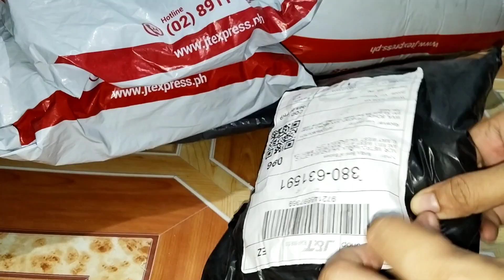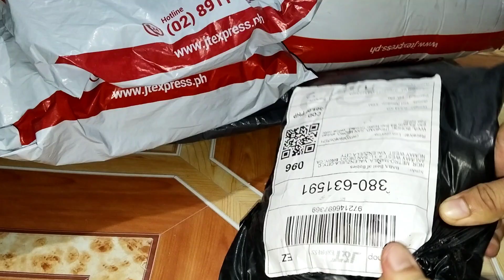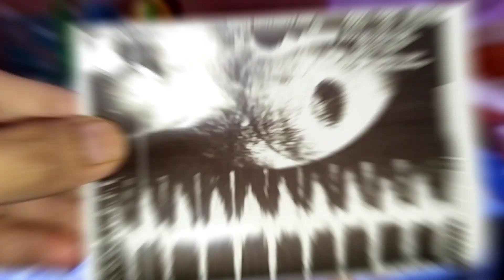TIPID TIPS | Newborn Baby Essentials | Unboxing My Parcels | WEEK 39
Magandang Buhay!
Living a simple life in the province of Bohol

BOHOLANA AIMEE & JOAN
BEAUTIFUL LIFE WITH JOAN AND AIMEE

hope you have a beautiful day or night